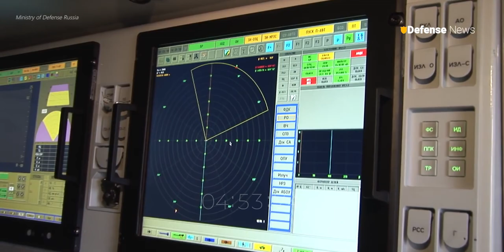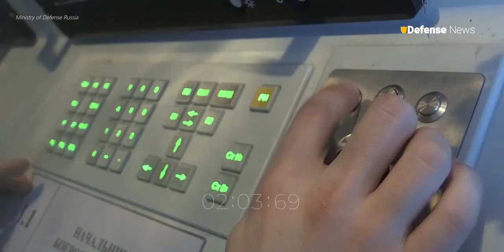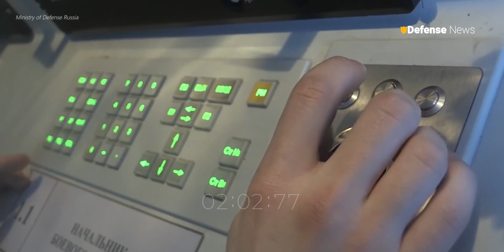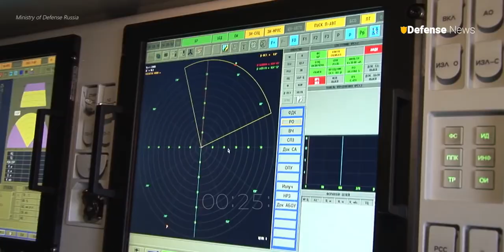Here it is Russian Pantsir S1 highly valued air defense system, destroyed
latest news
Welcome back to the Defense news channel for a discussion about soldiers from the 45th Artillery Brigade of the Ukrainian Army have destroyed a highly regarded and advanced Russian armed forces air-defense system, the Pantsir-S1, which was heading towards Bakhmut. Defense News is a YouTube channel dedicated to military world lover.